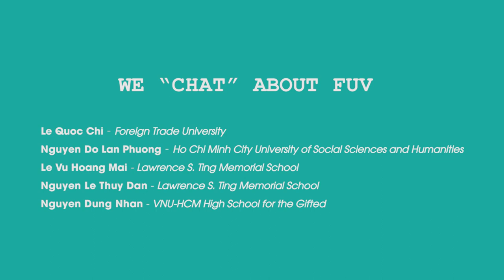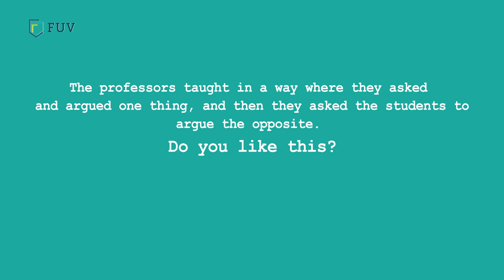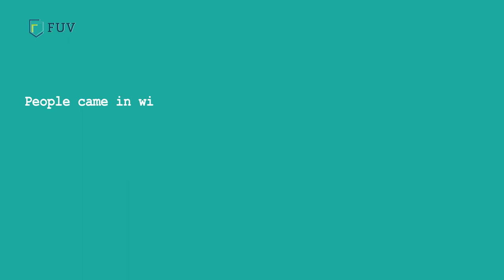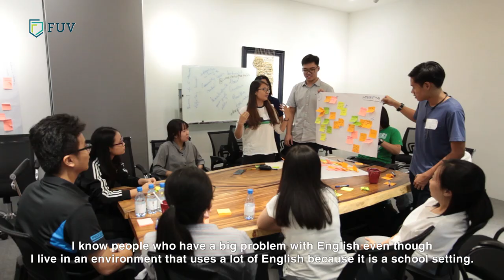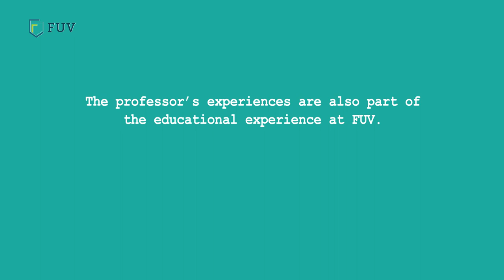Faculty Interview 2018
Fulbright University Vietnam conducted its largest recruitment period for faculty members in preparation of the undergraduate program's first students the Fall 2018.